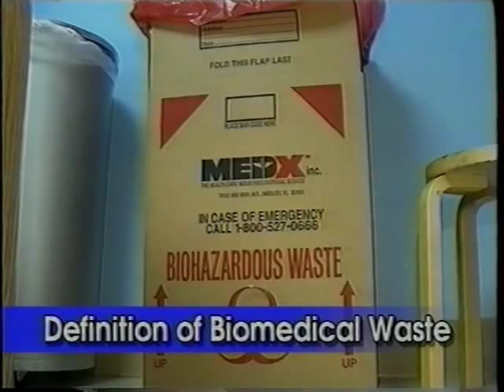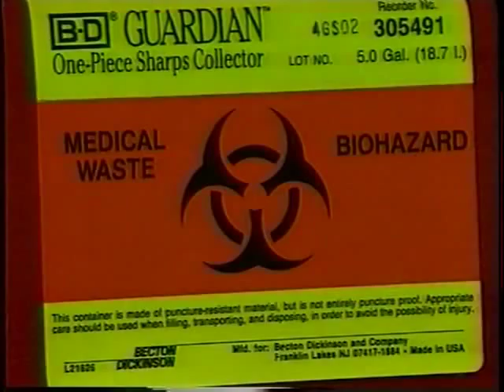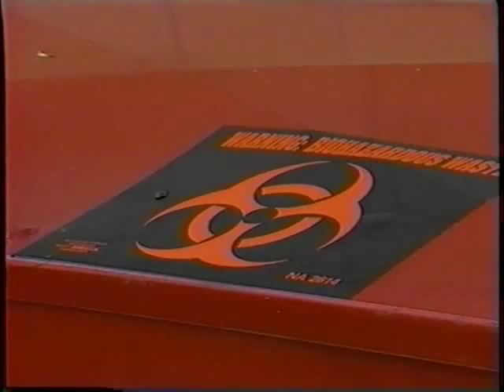Management of Biomedical Waste in Florida[1]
Definition of Biomedical Waste and a description of Segregation and Containment of Wastes intra-centre in a video edited by UMI about the policies and procedures of biomedical waste management in Florida.

We can provide you support to your internal waste management activities and help you to find a more economic way of proceed in your daily activity in order to save money via reduction of waste generation.